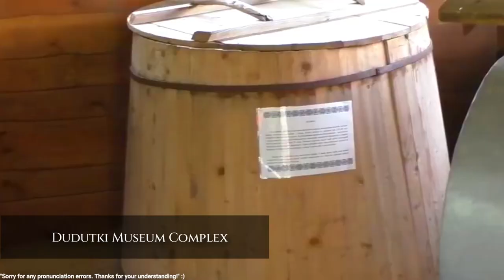Top 10 places to visit in Belarus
Welcome to a captivating journey through Belarus, a country steeped in history, culture, and breathtaking landscapes! In this video, we're uncovering the top 10 must-visit places that will leave you awe-inspired and eager to pack your bags. From charming cities to picturesque natural wonders, Belarus has something for every type of traveler.

🏰 1. Mir Castle Complex: Dive into the medieval charm of Mir Castle, a UNESCO World Heritage site with its impressive architecture and rich history.

🌳 2. Belovezhskaya Pushcha National Park: Immerse yourself in the untouched beauty of Europe's last primeval forest, home to the majestic European bison.

🏞️ 3. Braslav Lakes: Discover the tranquility of the Braslav Lakes National Park, where a mosaic of lakes, forests, and wildlife awaits.

🌆 4. Minsk: Explore the vibrant capital city, Minsk, where modernity meets Soviet history. Don't miss Independence Square and the National Library.

⛪ 5. Nesvizh Castle: Step back in time at Nesvizh Castle, a UNESCO gem surrounded by stunning gardens and a reflective lake.

🎭 6. Vitebsk: Immerse yourself in the artsy atmosphere of Vitebsk, birthplace of Marc Chagall, and home to the International Arts Festival.

🚂 7. Brest Railway Museum: All aboard! Visit the Brest Railway Museum for a fascinating journey through Belarus' railroad history.

🌲 8. Naliboki Forest: For nature enthusiasts, Naliboki Forest offers an off-the-beaten-path experience with its diverse flora and fauna.

🕍 9. Polotsk: Delve into the historical significance of Polotsk, one of the oldest cities in Belarus, with its charming architecture and St. Sophia Cathedral.

🌌 10. Grodno: Conclude your journey in Grodno, a city with a rich cultural heritage, including its well-preserved Old Town and the impressive New Castle.

Join us on this visual expedition, and let the beauty of Belarus unfold before your eyes. Whether you're an avid history buff, a nature lover, or a curious adventurer, Belarus has something for everyone. 🌍✈️